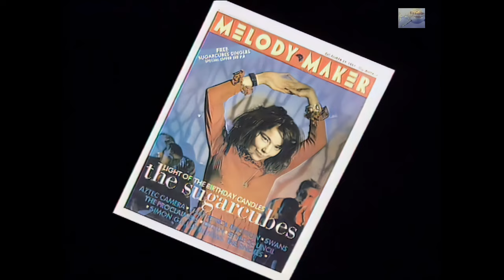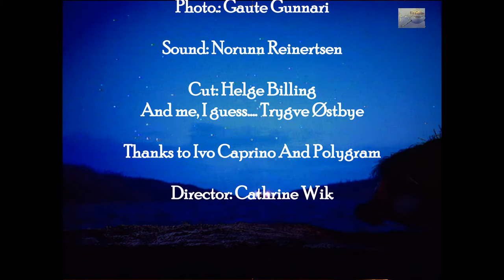Björk Interview 1993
Björk talks about Norwegian children's book author Torbjørn Egner, growing up, Iceland, Sugarcubes and Debut.